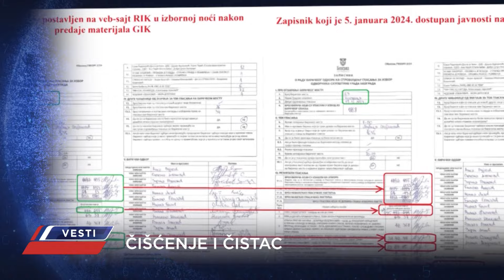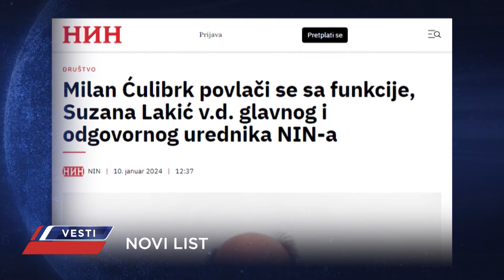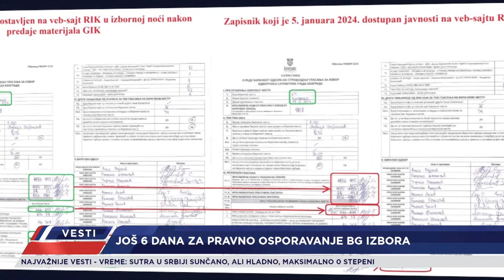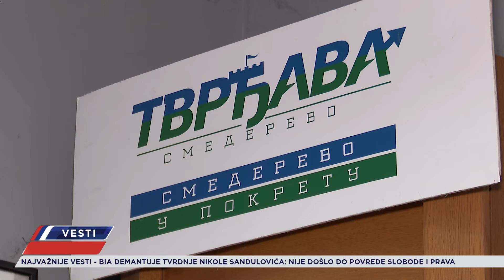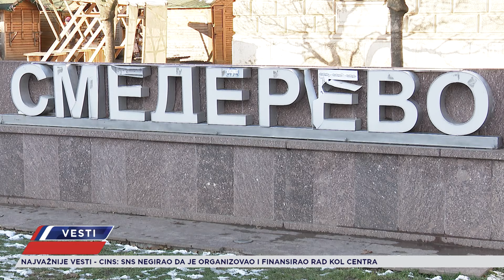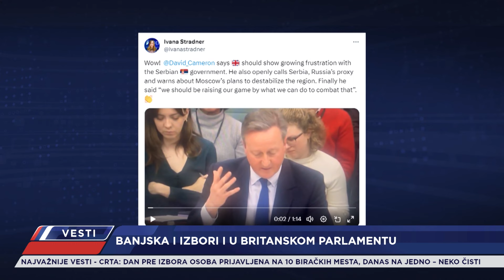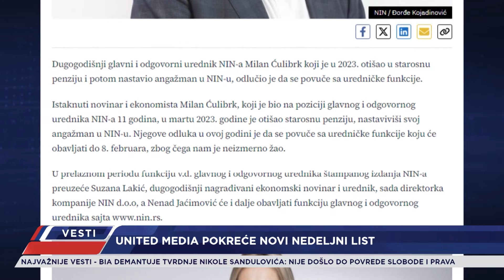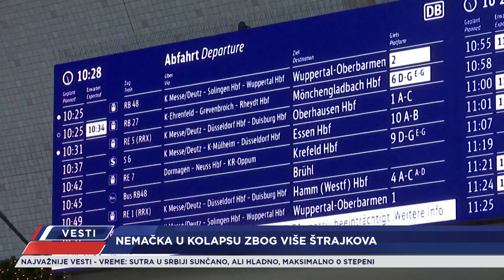VESTI - CELA EMISIJA - 10.01.2024.